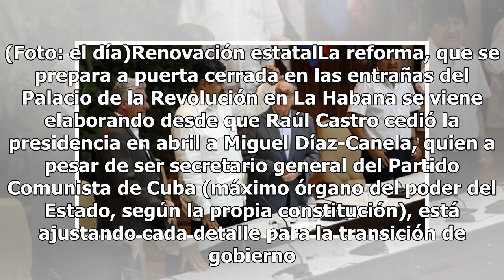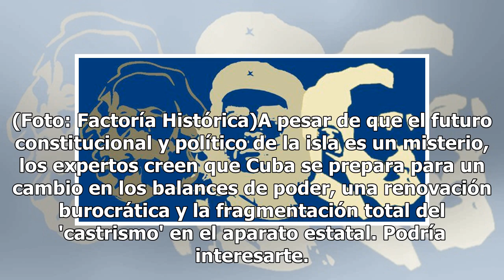La propiedad privada será protagonista en la nueva Constitución de Cuba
Cuba se prepara para recibir una de las más grandes transiciones de gobierno de su historia: el fin del modelo socialista del ‘castrismo’. Con ello, inevitablemente, viene una reforma importante en su Constitución cubana y una de las que más llama la atención es el reconocimiento legal de las nuevas...